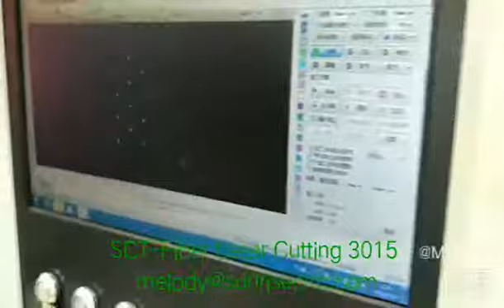SCT 3015 fiber laser cutting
SCT-SUNRISE CNC TECHNOLOGY is professional manufacturer for fiber laser cutting machine.
SCM-SUNRISE CNC MACHINE
Professional supplier for CNC punching,drilling, cutting machines used for angle tower fabrication.
Know more about us, please send email to